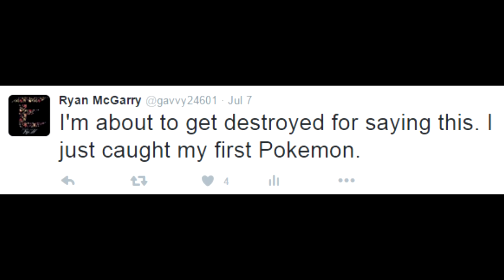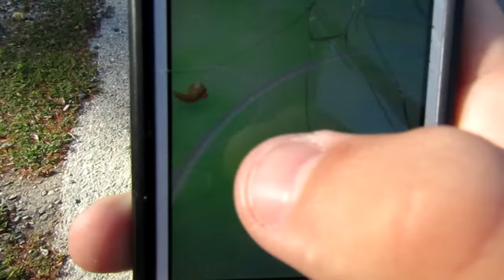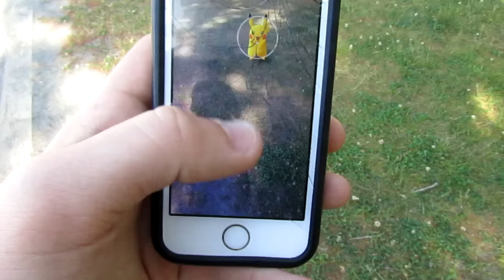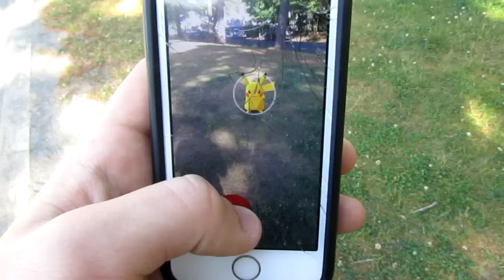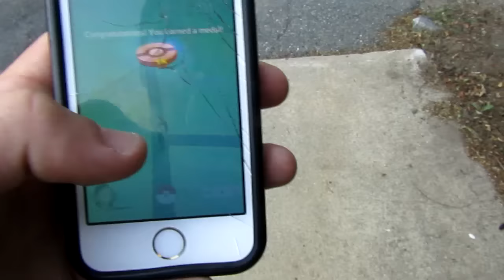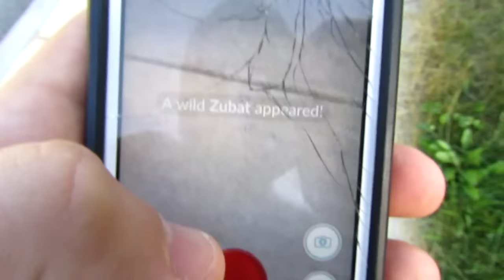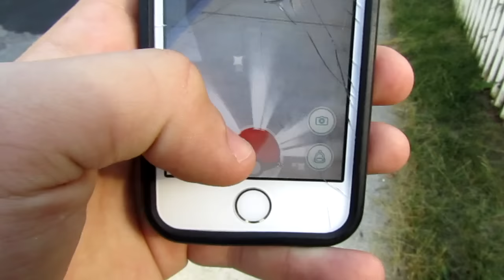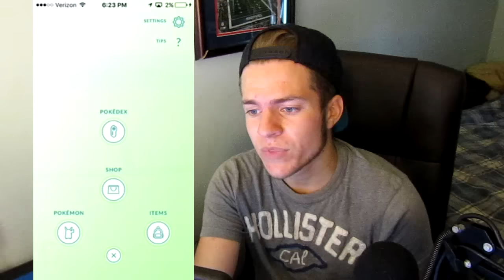OMG A PIKACHU?!?- POKEMON GO!!!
I read the comments constantly, so Ill be sure to reply to the best of my ability!
Add me on Snapchat! - TheRealGavvy

Thanks again for everything, you are the ones who make me want to do this more and more!
You guys are incredible, and thank you for the chance to make you happy!
Any and all music I use will be specified below; and if you are looking for great backround music, check out these guys, thank me later :)

Have an amazing day!!!